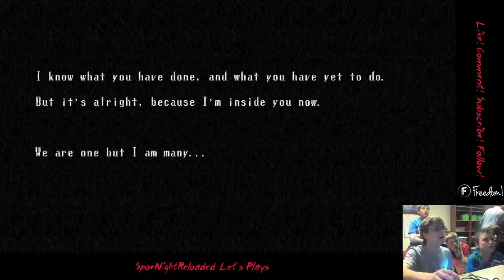"Death = Crash?" - Spooky's House of Jumpscares w/ Lance Ep3 (Floors 100 - 150)